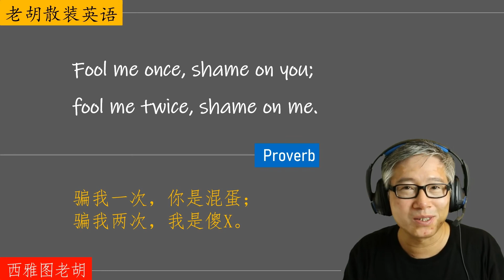散装英语027 - Proverb: fool me once shame on you; fool me twice shame on me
Proverb: fool me once shame on you; fool me twice shame on me